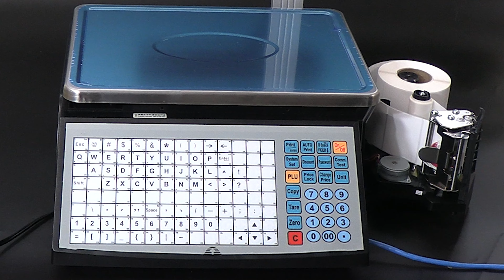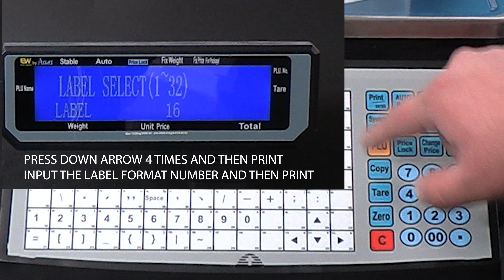LS2 How to Change label and Label format